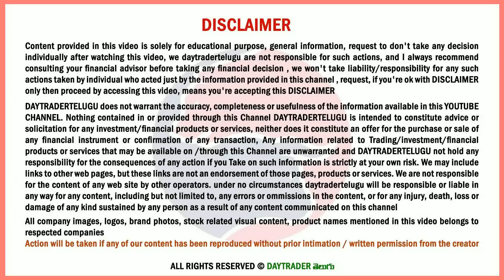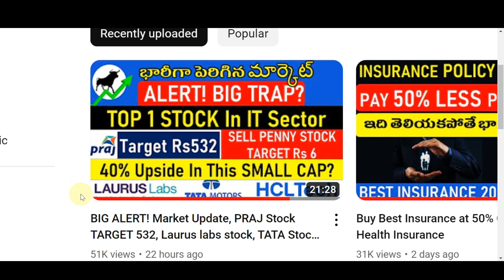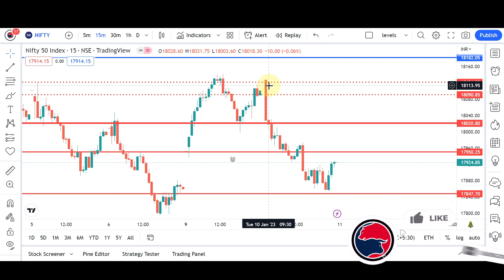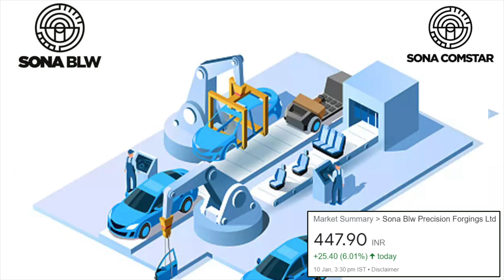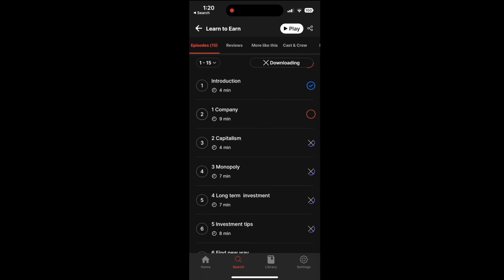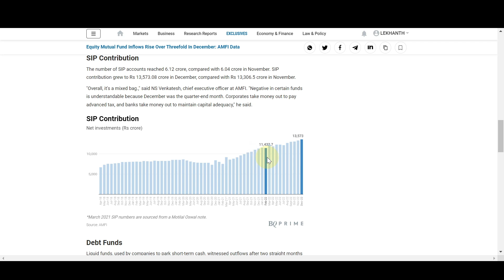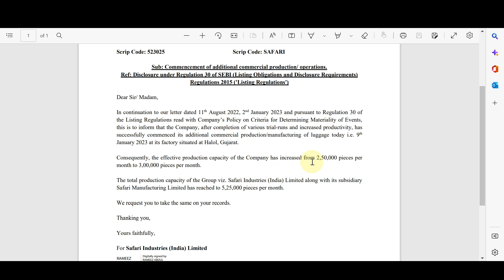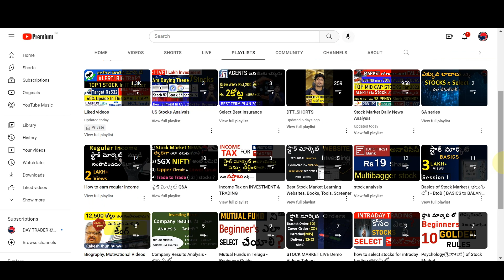#957 Stock market daily news analysis